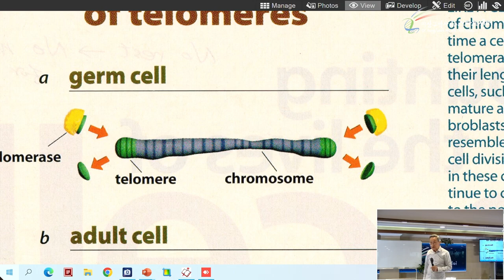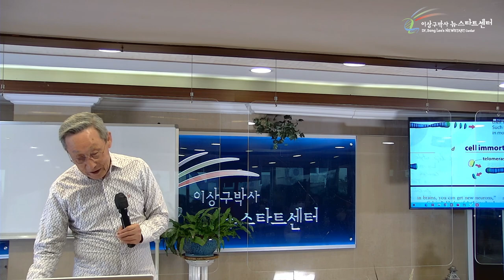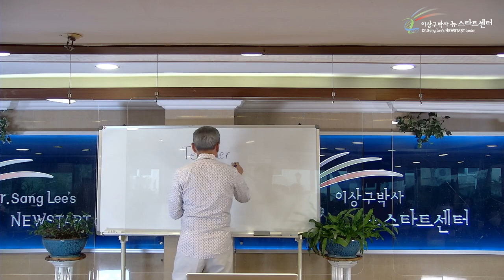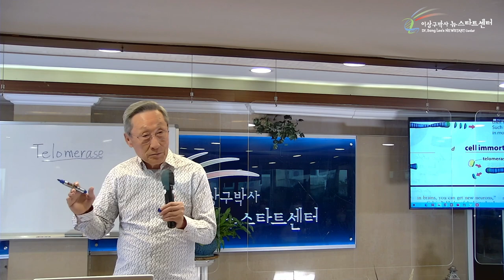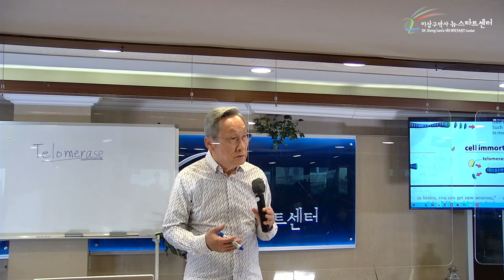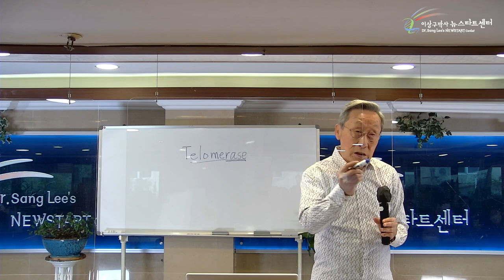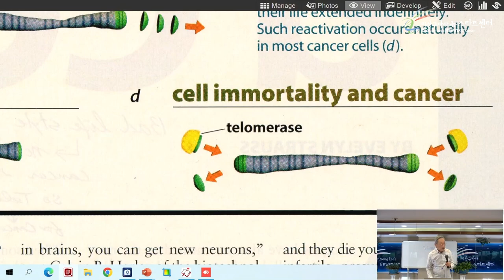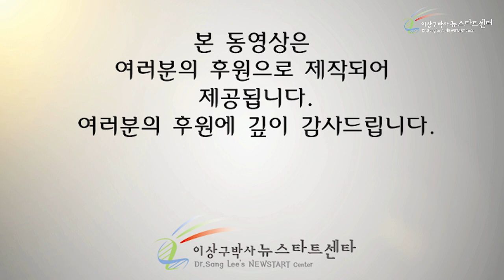[18강] 장수의 비밀